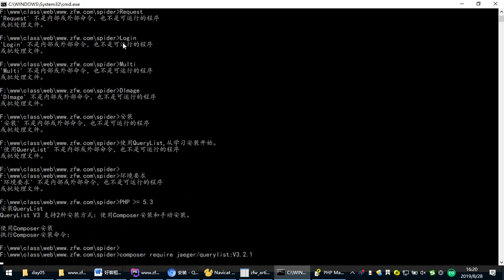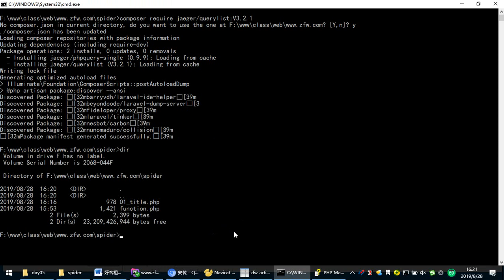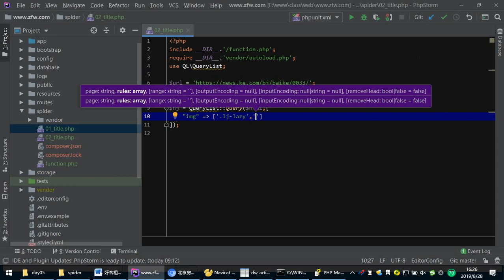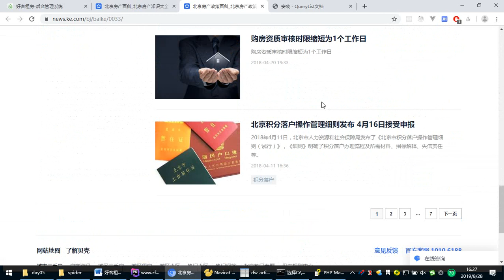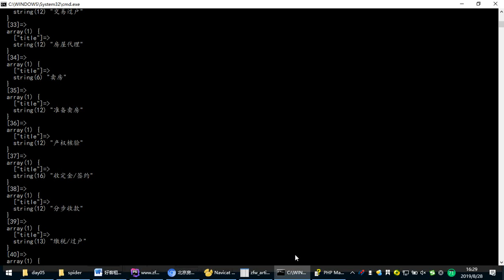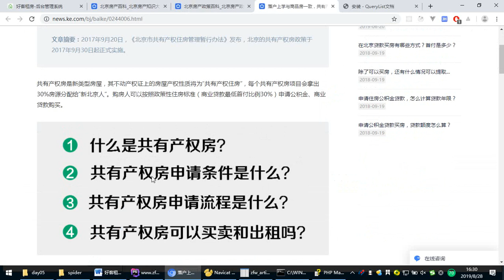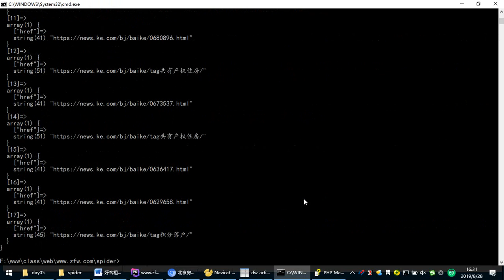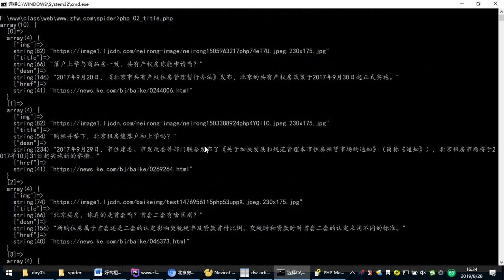zfw 5- 11 querylist采集网站数据